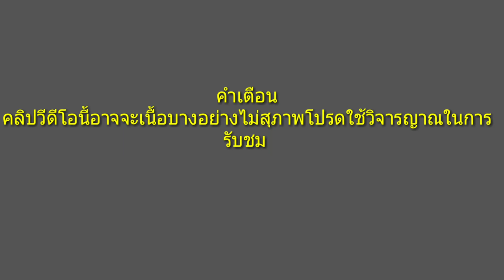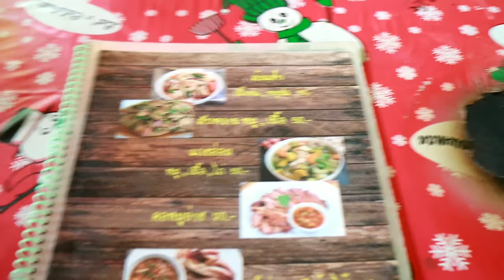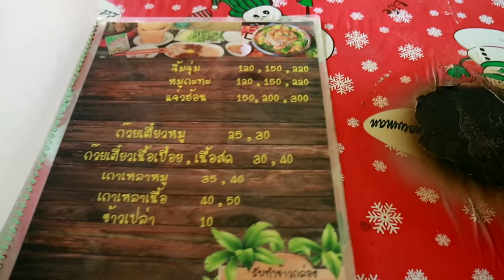พาครอบครัวมากิน ลาบก้อย จิ๋มจุ่ม ในหมู่บ้าน พุงกางกลับบ้าน|สาวบุรีรัมย์